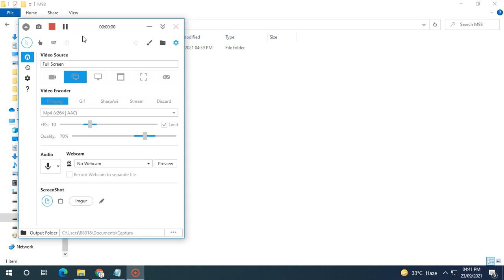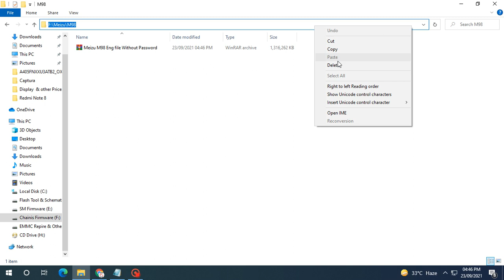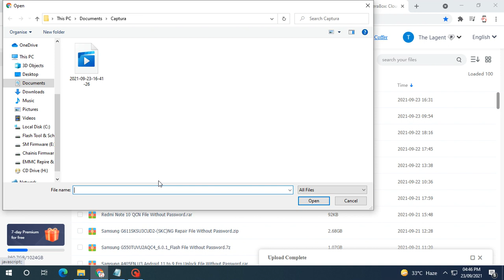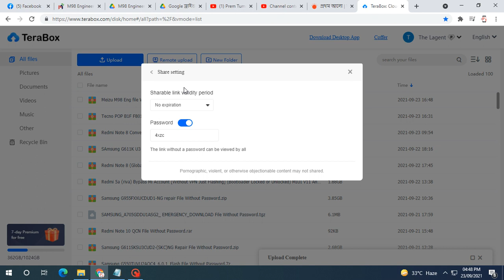Meizu M98 Eng Rom file Without Password